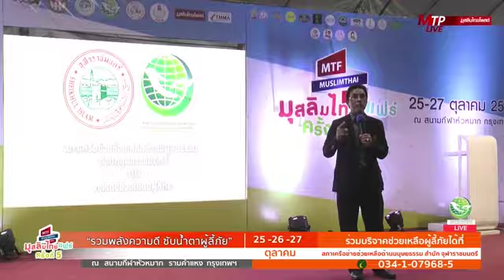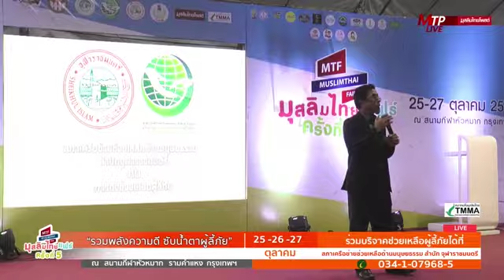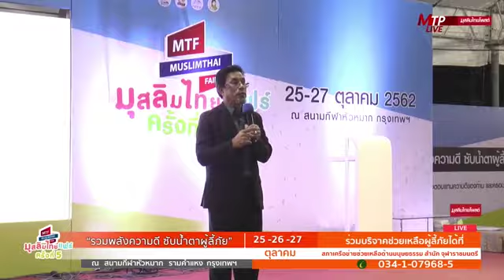Talk นายอนุสรณ์ ศรีอดุลย์พันธ์ เลขาธิการสภาเครือข่ายช่วยเหลือด้านมนุษยธรรม สำนักจุฬาราชมนตรี